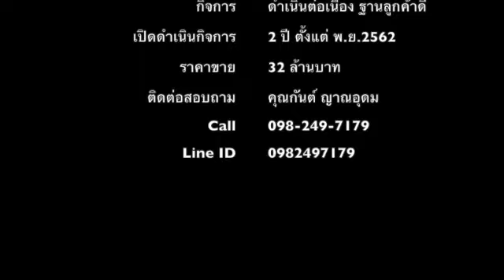ขายกิจการคาเฟ่ Cafe`สไตล์วินเทจ ริมถนนต้นยางเชียงใหม่-ลำพูน ฐานลูกค้าดี คุ้มค่าการลงทุน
ขายกิจการ คาเฟ่ cafe' ไสตล์วินเทจ ฐานลูกค้าดี สร้างกำไรต่อเนื่อง
บรรยากาศสวย.. หรู.. ริมถนนต้นยางเชียงใหม่-ลำพูน
ตกแต่งสวยงามบ้านใหญ่ ขนาด 8 ห้องนอนมีแอร์ห้องน้ำในตัวทุกห้อง
พร้อมสวนสไตล์อังกฤษ มีลำเหมืองโบราณไหลผ่าน พื้นที่กว่า 1 ไร่ ในพื้นที่
ยัง มี cafe' พร้อมดำเนินการพร้อมทีมงานและระบบ ฐานลูกค้าดี
เนื้อที่ดินตามโฉนด 362 ตารางวา ไม่รวม ลำเหมืองที่ไหลผ่านกลางที่ดิน
จุดแข็งของกิจการ เปิดพฤศจิกายน เมื่อ 2 ปีที่แล้ว รอผ่านช่วง covid มาได้ โดยไม่เคยปิดร้านสักวัน และ ผ่านมาได้โดย ไม่ขาดทุน
ถนนเส้นต้นยางเป็นถนนเส้นวัฒนธรรมต้นยางใหญ่ที่สุด และสวยที่สุด ไม่มีคาเฟ่ขนาดใหญ่
ตัวบ้านขายความเป็นวินเทจ อายุ 60 ปี ก่อนรีโนเวท
ขายเพียง 32 ล้านบาท
สอบถามรายละเอียดเพิ่มเติมได้ที่ คุณกันต์